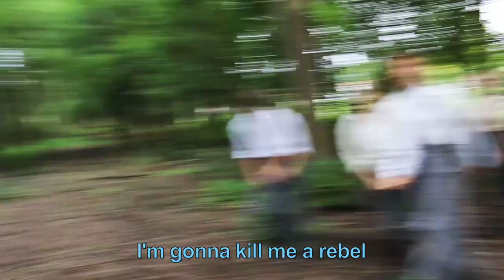Yanks and Rebs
The North and South are done putting up with each other and need to settle their differences... in song and dance.

This is a song parody. No rights to music or melodies.